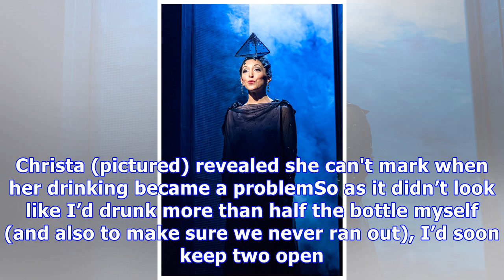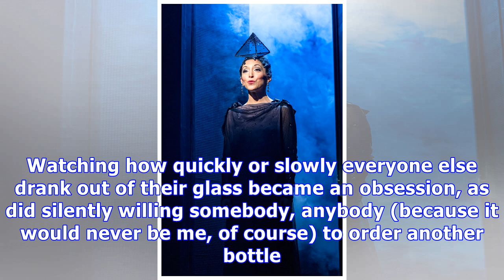CHRISTA D’SOUZA is still on the wagon